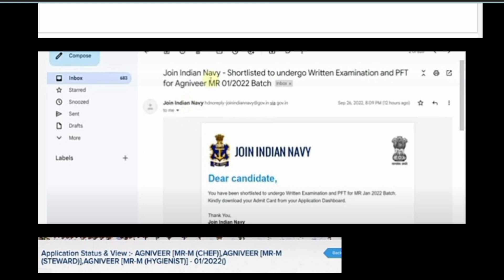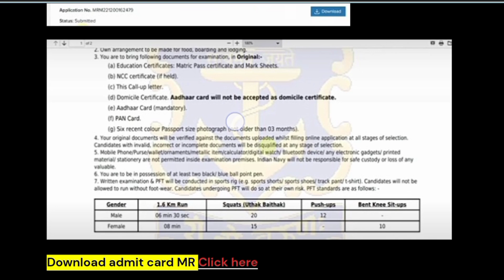Indian Navy Agneepath MR admit card released 2022 full details Malayalam/ വന്നു കാത്തിരുന്ന അവസരം 👍🏻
Indian Navy Agneepath recruitment 2022 Mr recruitment admit card released full details Malayalam how to download admit card and admit card full details and instruction in Malayalam 2022 for male and female latest Agneepath recruitment Mr full details of admit card released